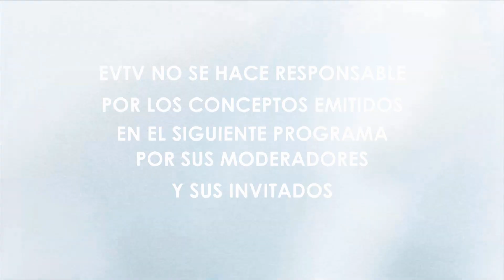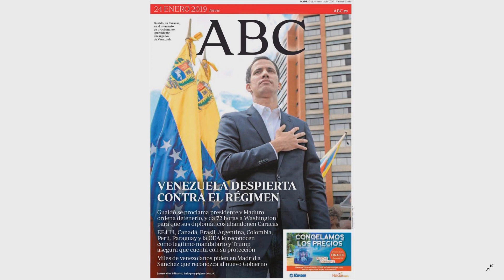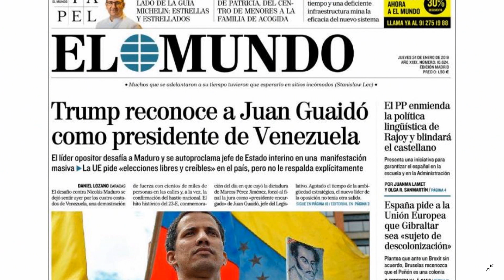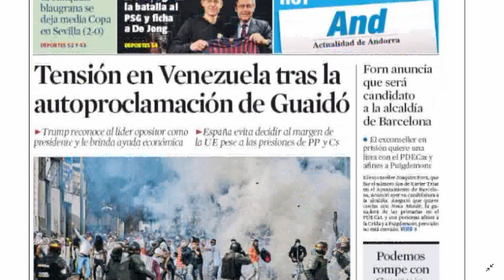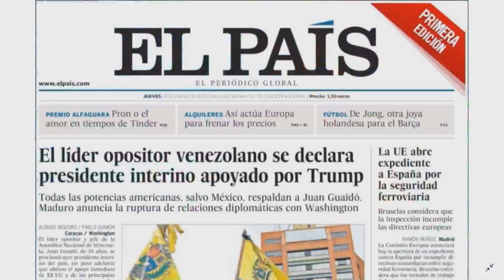Transmisión Especial EVTV - Con Carlos Acosta - 24 de Enero de 2019